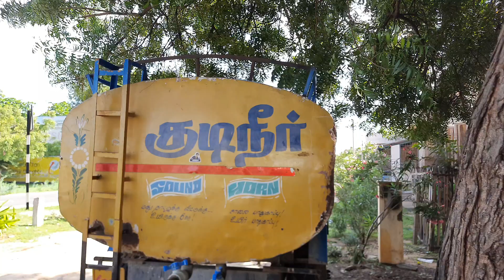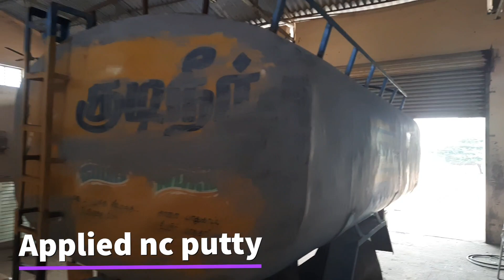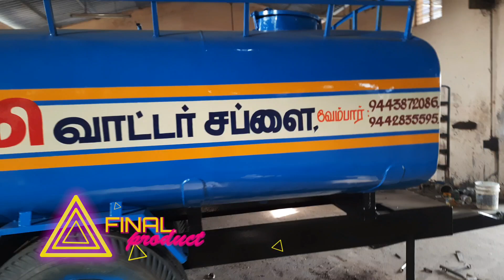Water Tank Tinkering and Painting by Hepzi Tinkering and Painting works